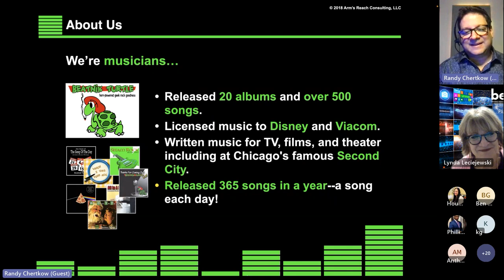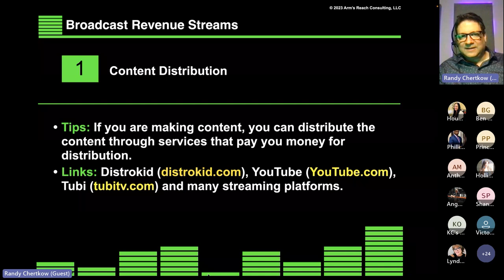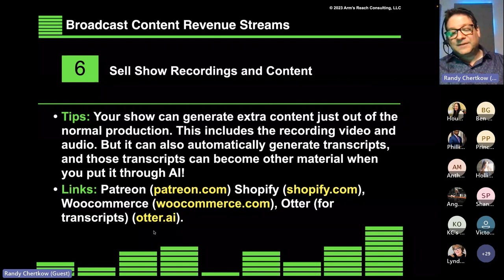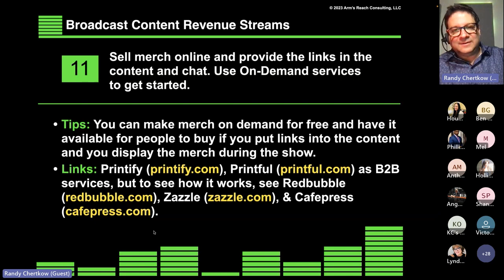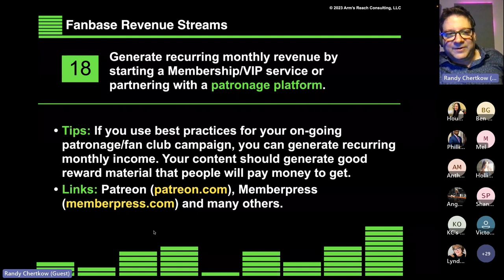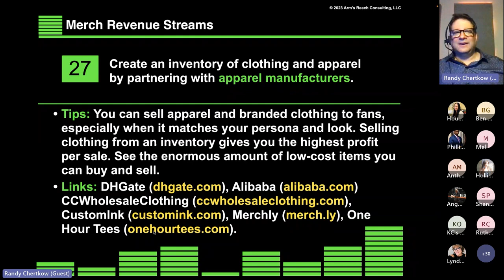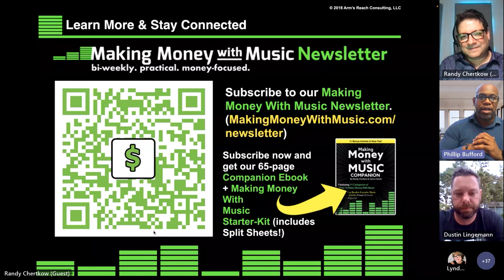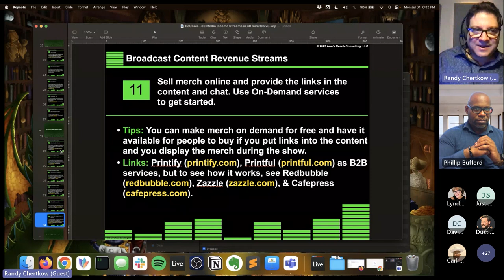Making Money With Media: 30 Income Sources in 30 Minutes with Randy Chertkow- BEONAIR Forum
We were honored to have Randy Chertkow, a renowned Chicago musician, journalist, and co-author of four major books, as our special guest on the BeOnAir Forum last night. Randy shared valuable insights on turning passion into profit and provided 30 income sources in the media industry.

With extensive experience in the field, Randy is currently managing talent and implementing monetization strategies at Urban Grind TV and Urban Grind Management. He is also collaborating with the Center for Creative Entrepreneurship to create an online resource that covers over 300 ways to make money with media.

Billboard Magazine recognizes Randy and his co-author Jason as the perfect mentors for aspiring creatives. We had the privilege of learning from Randy's expertise in monetizing creative talent and innovative media strategies.

The Beonair Network of Media Schools, which includes Ohio Media School, Illinois Media School, Colorado Media School, and Miami Media School, created this series to bring together our students, alumni, and anyone interested in professional development topics that will help them achieve career success.

Our free webinar series is open to anyone interested in exploring current media trends, professional development, and the opportunity to engage in great discussions with industry professionals.

“Learn from a pro to be a pro.” is our message. We know that there is no substitute for operating broadcasting tools under broadcast professionals' direction. The classes and studio sessions are run with the same professional informality found throughout the broadcast industry.